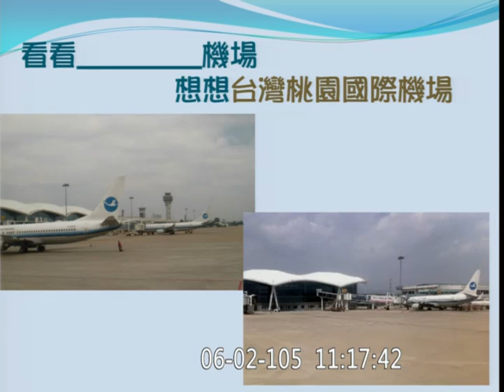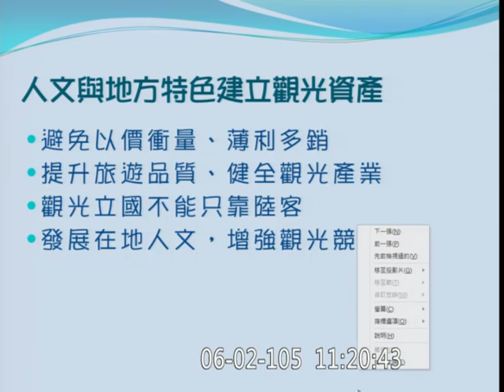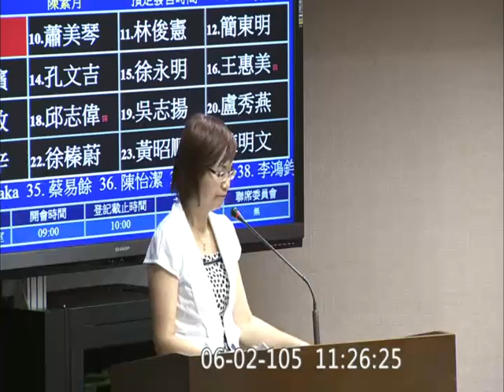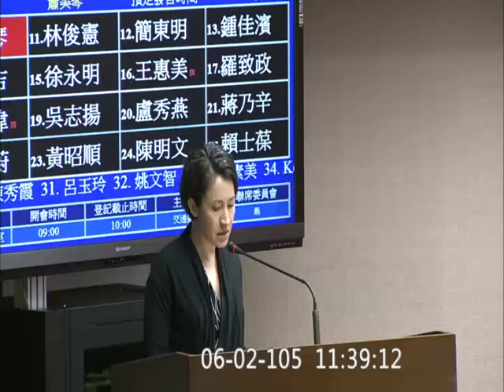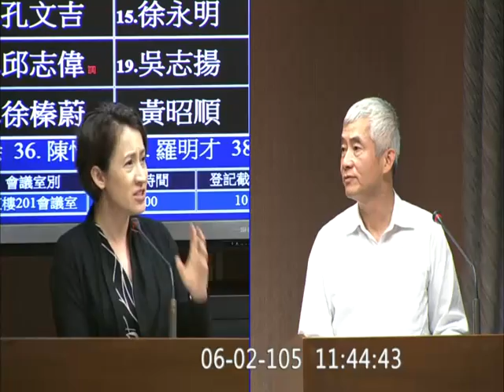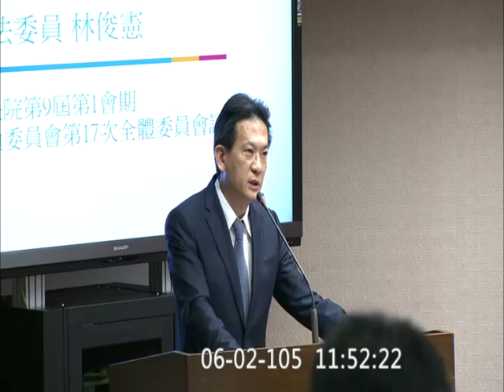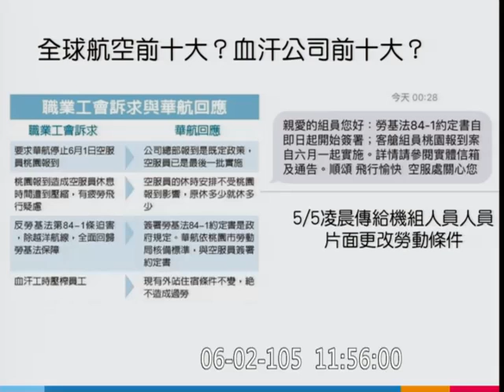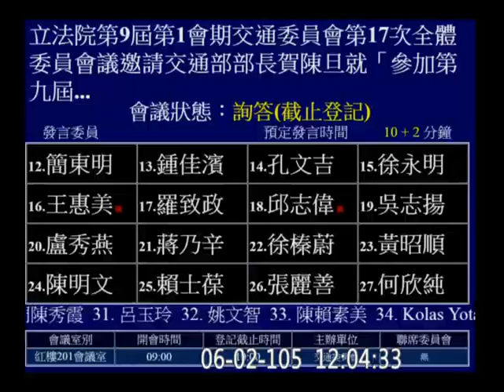20160602 交通部 部長 賀陳旦 APEC 觀光部長會議 交通 報告詢答 AM 02 【立法院演哪齣？】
邀請交通部部長賀陳旦就「參加第九屆亞太經濟合作會議（APEC）觀光部長會議」列席報告，並備質詢。